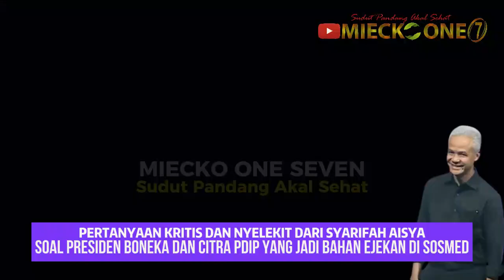HEBOH!!! GANJAR DI KULITI MAHASISWA SOAL CITRA PDIP JADI BAHAN EJEKAN & SINYAL PENOLAKAN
Heboh Seorang Mahasiswa Sekolah Tinggi Ilmu Ekonomi (STIE) Pariwisata  API, Syarifah Asia S Husain Alqadri melontarkan pertanyaan nyelekit kepada Bakal Calon Presiden (Bacapres), Ganjar Pranowo Dari PDIP terkait isu Presiden boneka dan Citra PDIP

Pernyataan tersebut, disampaikan Syarifah Asia S Husain Alqadri dalam acara yang bertajuk 'Tiga Bacapres Bicara Gagasan di Universitas Gadjah Mada Yogyakarta.